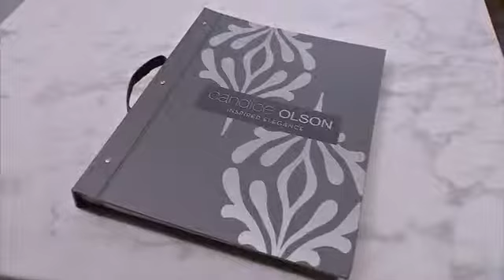CO Inspired Elegance